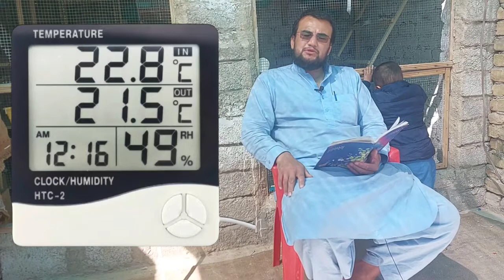6 Content with the keyword "Q & A on Finch Zabara"/Answers to friends' questions/سوالات در باره فنچ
In this video, I am going to answer all the questions of my friends, all the questions are about raising zebra finches.

The first question is about the sudden death of finch chicks

The second question is about keeping the zebra finch warm

The rest of the questions are in the video